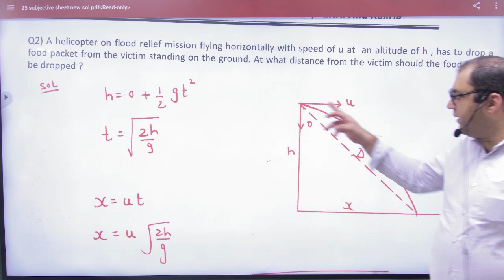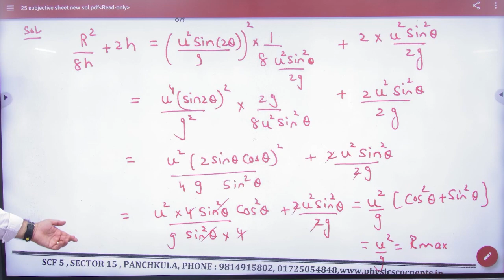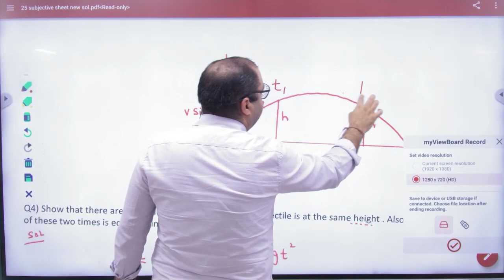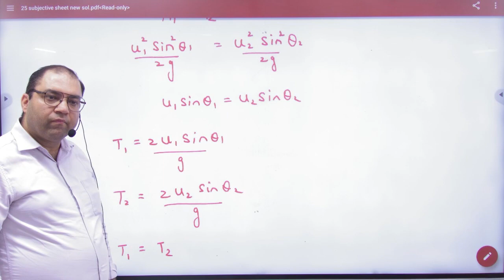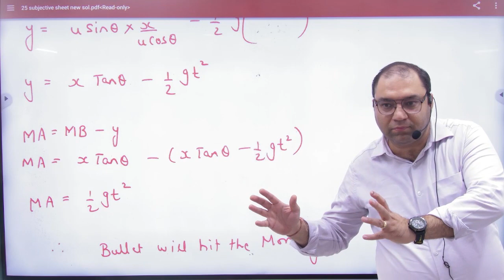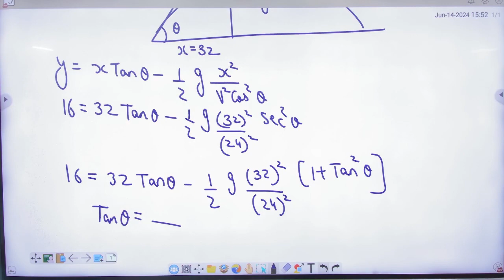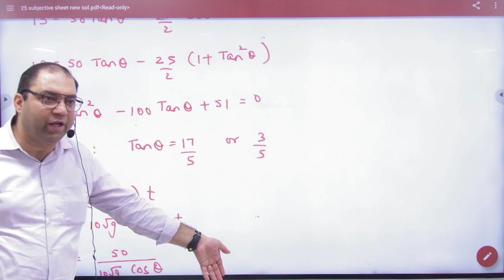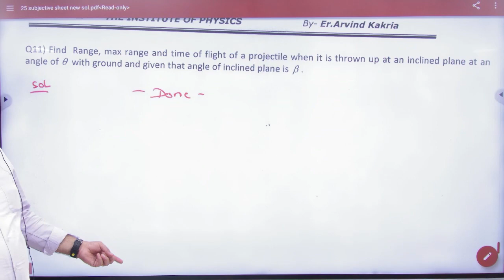1 Subjective assignment 25 Projectiles